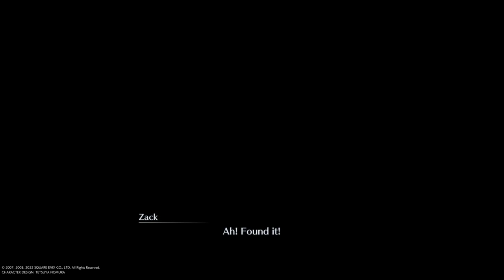Crisis Core Reunion - Part 10 - Yuffies quest invasion!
Getting some side quests done, in which Yuffie makes an appearance!